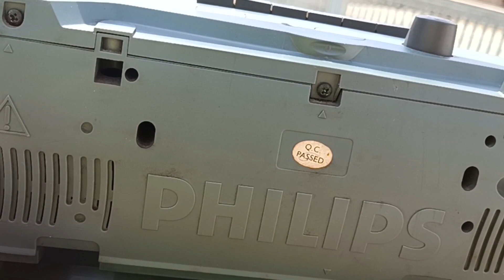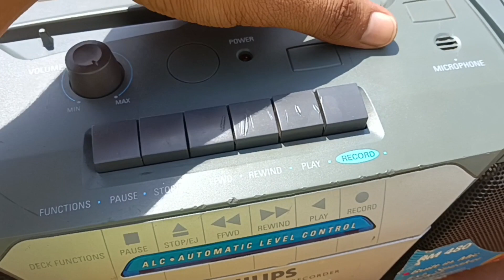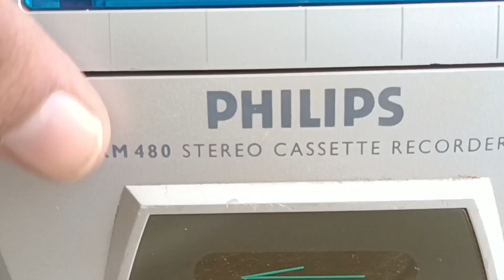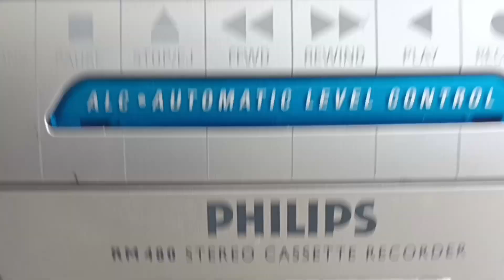PRICE 2100 (9310741161) PHILIPS RM 480 TAPE RECORDER